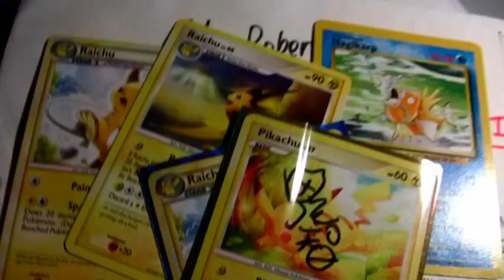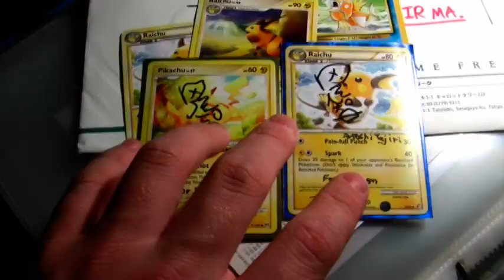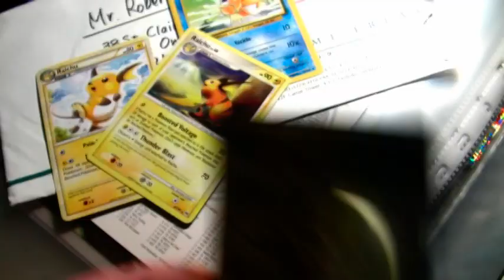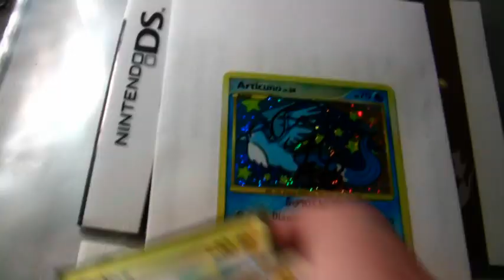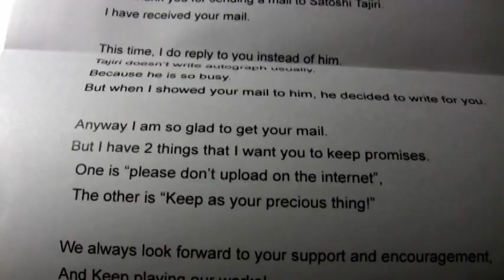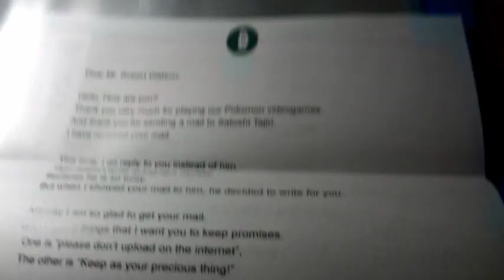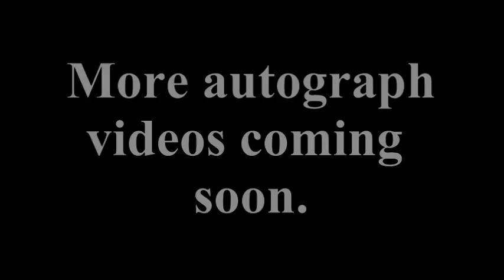Autograph Collecting - Satoshi Tajiri (Creator of Pokemon)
Satoshi Tajiri
c/o Nintendo Company, Ltd.
11-1 Kamitoba-hokotate-cho
Minami-ku
Kyoto 601-8501
Japan